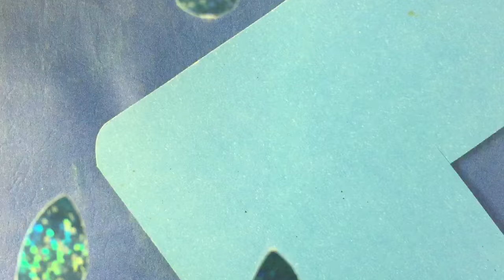Fake Palms // YTMATLDPH (Official Video)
from Fake Palms self-titled debut (HDD109)
director: Maria Bui